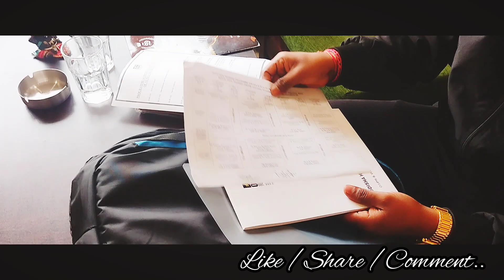Unboxing Joining Kit of OHPC Ltd.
Hii Friend,

  It's just a simple Vdo for the unboxing of the Joining kit received from OHPC Ltd.(A Gold rated state PSU)

  Plz avoid if any grammatical errors or other noises if any in the video..

Hope you encourage the efforts of sharing my Journey...

Have a Nice Dayy...

Anil Kumar Khamari

To being Rich both active income and passive income is required. However when your Passive income will increase, you will automatically being a Rich. So Investment is the best source for a PASSIVE INCOME of FIRE 🔥.

It's the best app for the beginner of investing and share market.
It has unique features which helps to know the financial details about the companies.
If any queries do comments.

U CAN GET BITCOIN OF ₹50 AT FREE OF COST IN THE GIVEN
Join me and 1.4 crore traders who are trading in 100s of crypto.